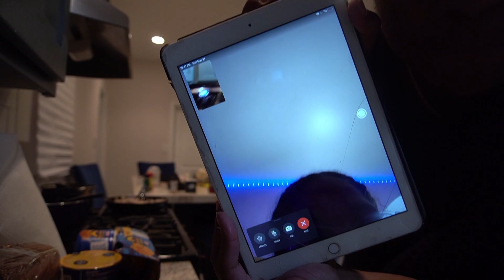How to Recreate beefaroni!| Cooking with tony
For today's video, you will witness me and tony (me) recreate beefaroni in our own way. If you enjoy today's video and my buffoonery make sure to hit that thumbs up button. We will be also teaching you as well how to make beefaroni but instead of beef we will be using ground turkey